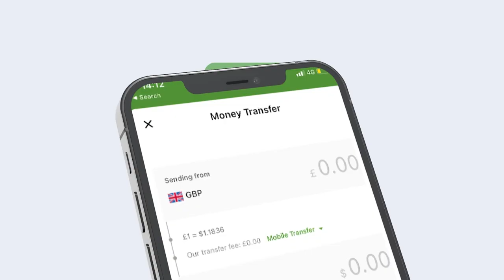Waxka Baro wadan jacaylka Madaxwayne Muuse Bihi? Ma ogtahay ninka haboon kursiga ma jiro maanta?